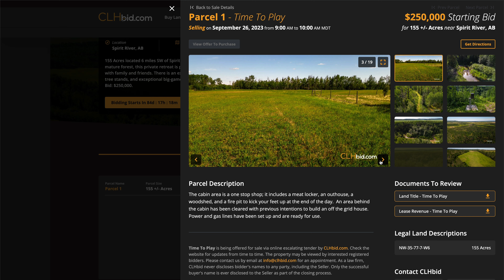CLHbid.com - Time To Play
155 Acres located 6 miles SW of Spirit River, Alberta. With river access and mature forest, this private retreat is perfect for spending quiet weekends with family and friends. There is an existing cabin with power and water, tree stands, and exceptional big-game hunting. The SLR is a bonus. Starting Bid: $250,000.